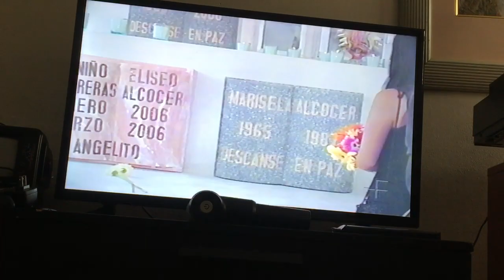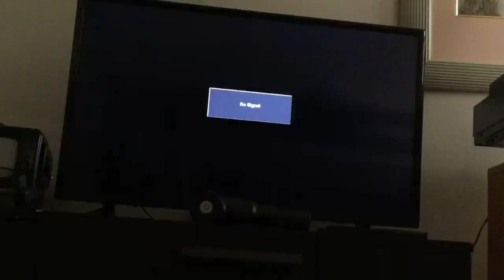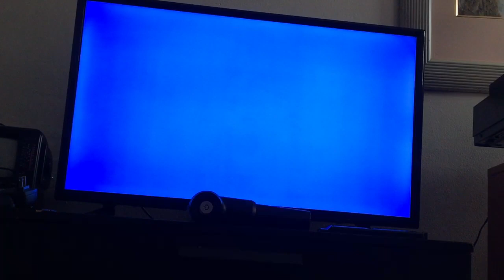The Worst Extremely Bad News Another Emotional VHS Tape Was Really Damaged This Video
Taken From The Nickelodeon Video Tape